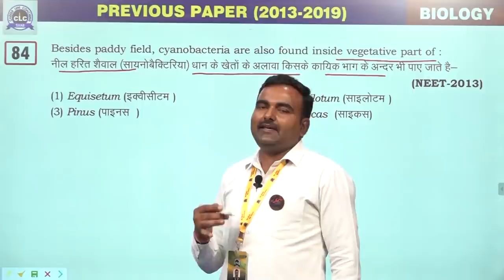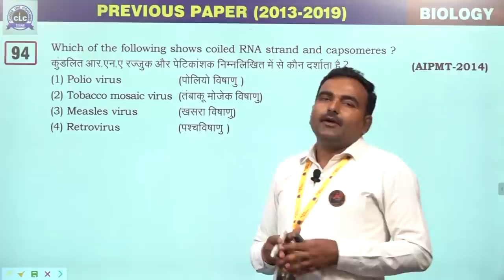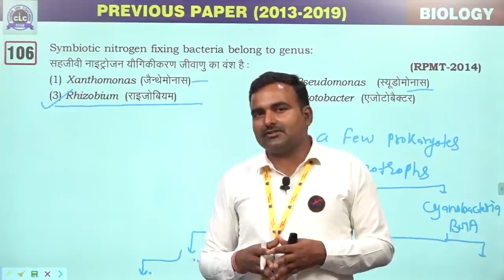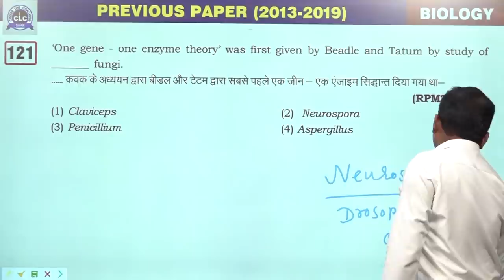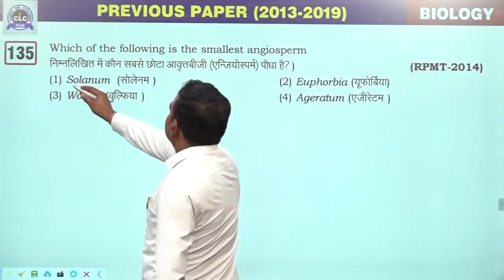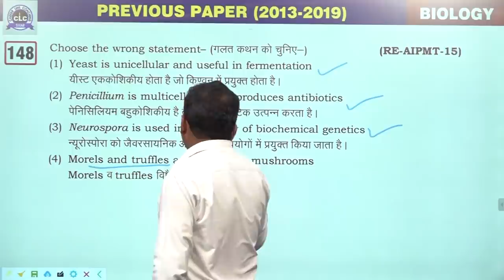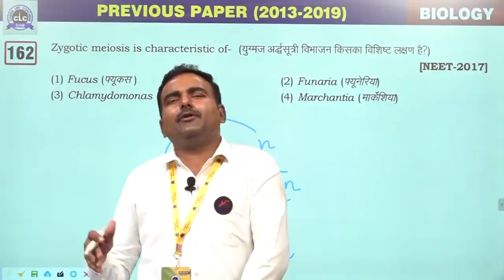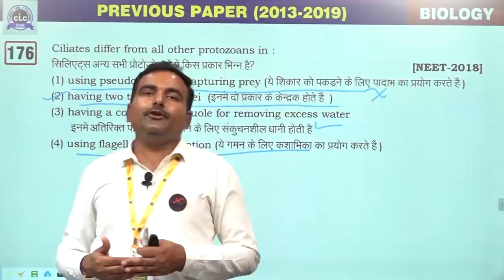01 :- Plant Diversity [Previous Year's NEET (2013-2019) BIOLOGY Solution]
01 :- Plant Diversity (Living World, Biological
Classification & Plant Kingdom)